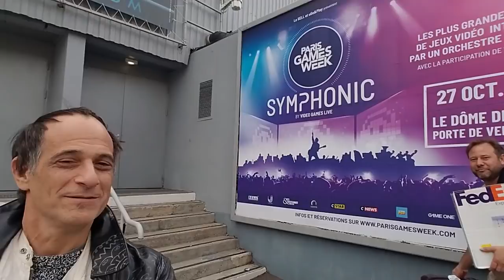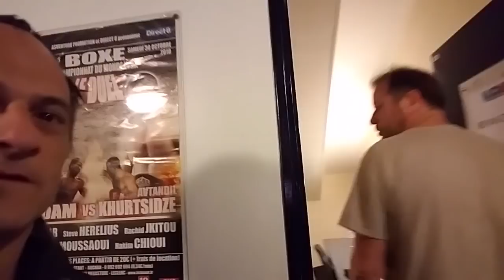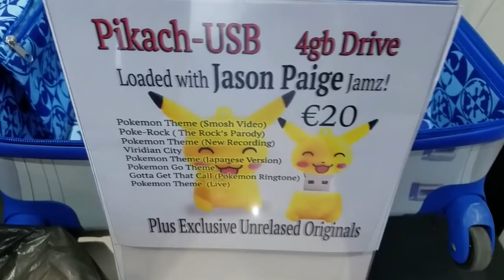Jason Paige on the Video Games Live Tour-Day One-Paris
Video Games Live Tour day one. Paris. Backstage preparations and rehearsal for the Paris Games Week performance.
Come and see the best video game scores played by an amazing symphony orchestra in this multi media extravaganza.

Get your 4gb Pikach-USB flash drive w 60 Jason Paige tracks!

Your support for this channel is greatly appreciated!

Bitcoin: 1EaaVAvymG2voamuitjKT83A7qZ3iHQgtw

SOCIAL MEDIA Do you collect rare valuable Pokemon cards? Buy em here and I'll sign em for free!